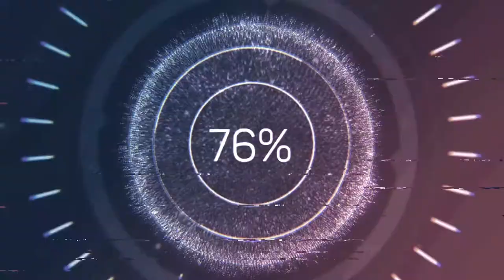Break up with your girlfriend, im bored Lyric text prank on friend